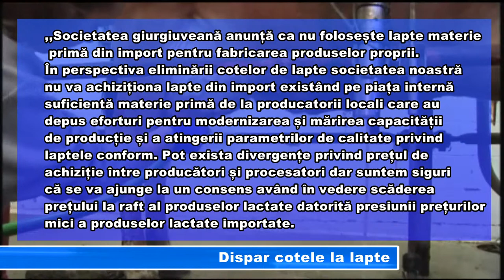Dispar cotele la lapte